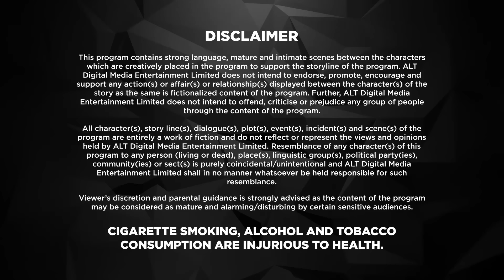Dil Hi Toh Hai | Karan Kundrra | New Episode 33 | ALTT | New Released Latest Hindi Web Series 2024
ALTT Dil Hi Toh Hai Season 1 is a story of a modern family that has strong values, traditions and legacy, starring Yogita Bihani and Karan Kundrra. In the show, Dil Hi Toh Hai the Noon’s are known for their strong bond that binds them together. Vijaypath, the head of the family, is a caring father with three sons. Ritwik, who is the eldest son and the apple of Vijaypath's eye, doesn’t believe in love. Nothing could pull this happy family apart until Ritwik meets Palak. Will she ignite the feelings of love in Ritwik? Will the Noon’s always be the epitome of a happy family? To find out more, watch Dil Hi Toh Hai Season 1 on ALTT.